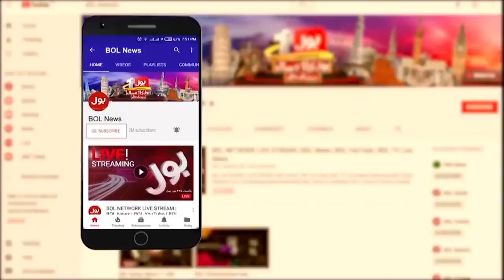Sheikh Rasheed Big Revelation | Imran Khan Life in Danger | Secret Video Exposed | PTI Jalsa Sialkot